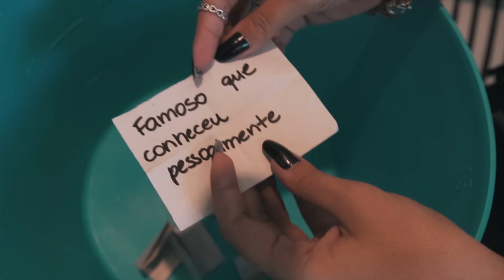TAG SURPRESA ft. Ana Lídia - Jade Seba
No vídeo de hoje trago a linda da Ana Lídia pra um vídeo de tag surpresa, nele pegamos perguntas aleatórias e temos que falar sobre o que cair no papel, espero que gostem.